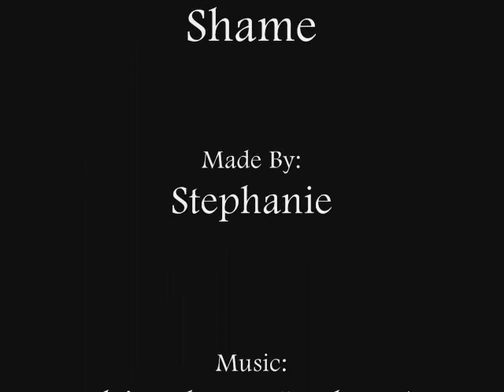Valkyrie What A Shame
Dedicated to Valkyrie. Done to "What a Shame" by Shinedown.